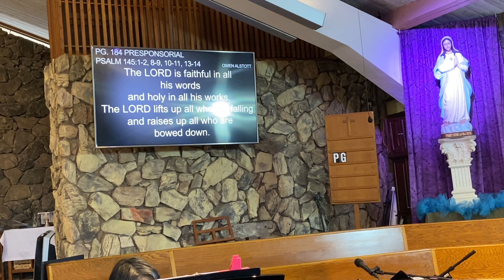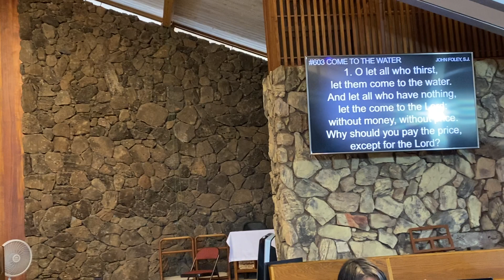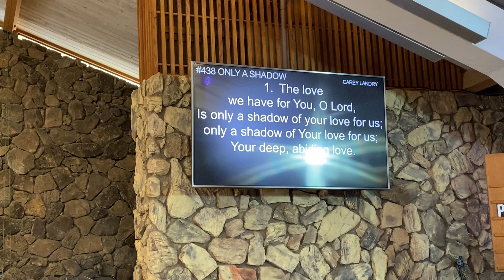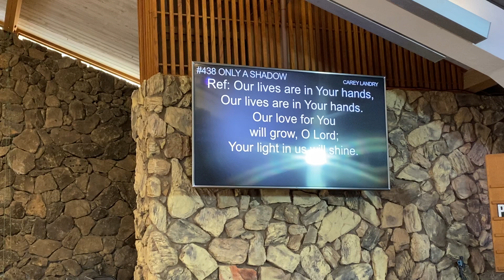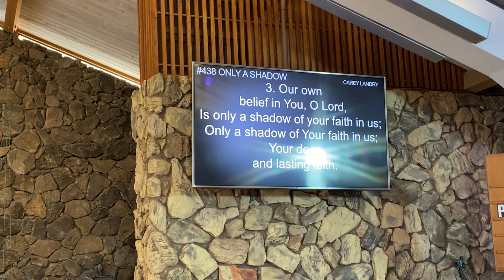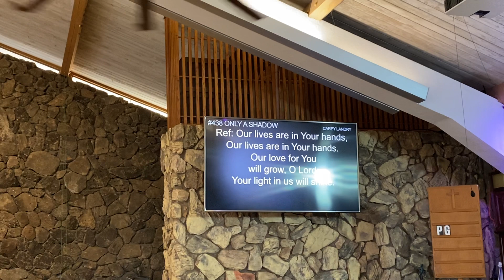14th Sunday of Ordinary Times - July 5 2020